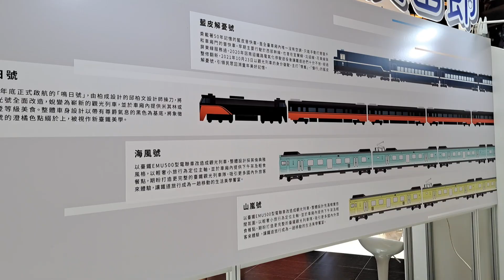剛剛去小闖完關，現在竟然能看到這次便當節全部的吉祥物，還有當然要拍觀光列車的模擬圖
113/6/8台北站第九屆鐵路便當節12:32分拍攝剛剛去小闖完關，現在竟然能看到這次便當節全部的吉祥物，還有當然要拍觀光列車的模擬圖